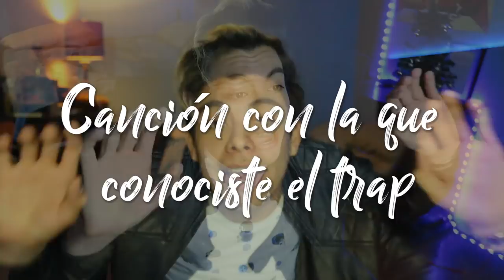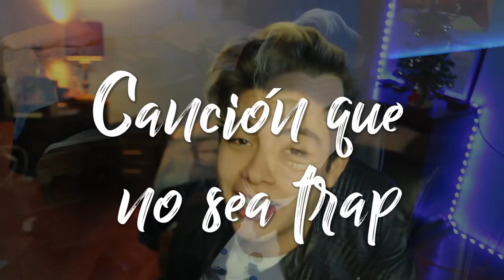★TAG DEL TRAP★ (CHIDO) | CRISS CODEK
En este video hago el famoso tag del trap o del reggaeton en este caso ya que la canción de criminal de natti natasha y ozuna es reggaeton y la de mayores con becky g y bad bunny es mitad y mitad, realmente no soy muy fan del trap pero vi la perfecta ocasión para hacer este video que últimamente está en tendencia, ya que ya lo hizo, juan de dios pantoja, caelike, kimberly loaiza, werevertumorro, amara que linda, los mejores videos de trap, los mejores tags del trap, etc.

tag del trap, música trap, bad bunny y natti natasha, TAG DEL TRAP (Ft. Juan de Dios Pantoja) Kimberly Loaiza, TAG DEL TRAP / CAELI, El tag del trap ¿Cuál es tu favorita?, TAG DEL TRAP - Amara Que Linda, TAG DEL TRAP (EPICO) / Juan de Dios Pantoja, TAG DEL TRAP (EPICO) - CONFUSIÓN YOUTUBER 9, TAG DEL TRAP con SHOOTER y LOGAN [Dualcoc], TAG del TRAP+ BAILE - RODRIGO VILLEGAS, TAG DEL TRAP con DIANA, MI AMIGA RUMANA | iLeoVlogs, TAG DEL TRAP 2017 | BANNANITAS, EL MEJOR TAG DEL TRAP | María Barrios, TAG DEL TRAP / Bady Bunny / Maluma / Farruko y más | Stechell, EL MEJOR TAG DEL TRAP | @paulagonu, TAG DEL TRAP FEAT BRYANT MYERS, EL TAG DEL TRAP MÁS COOL | DASSANA, EL MEJOR TAG DEL TRAP ¡Baila conmigo! | Katie Angel, TAG DEL TRAP | Mariam Obregón, TAG DEL TRAP ft KAROL G, TAG DEL TRAP (LATINO) - PaisaVlogs, El MEJOR tag del TRAP 2017 · Yoana Marlen·, TAG DEL TRAP MÁS SENSUAL DE TODOS (EN ESPAÑOL),